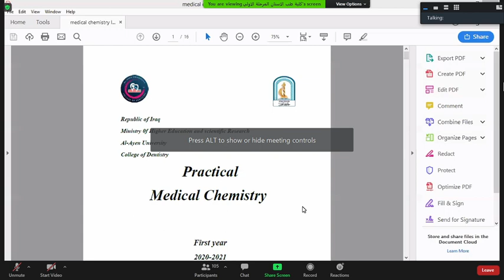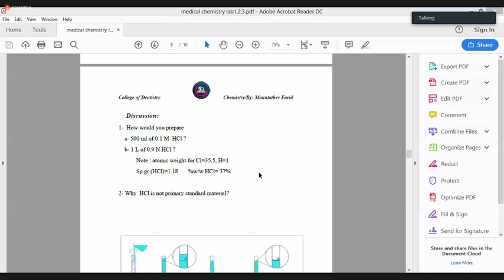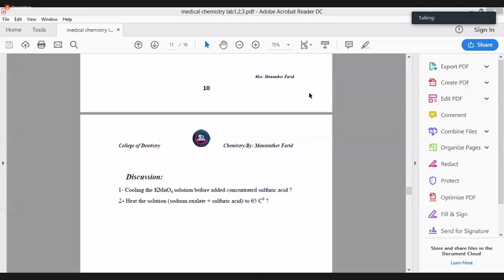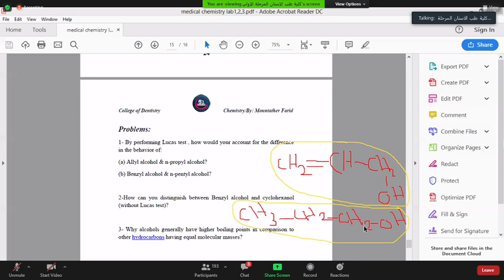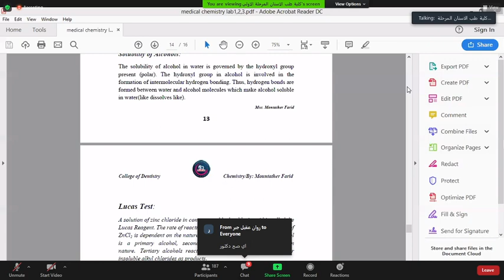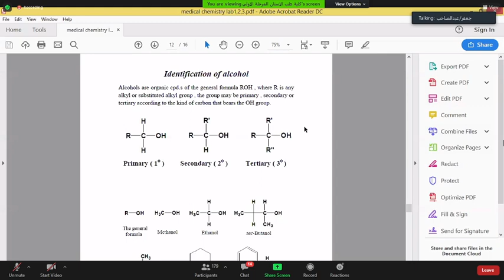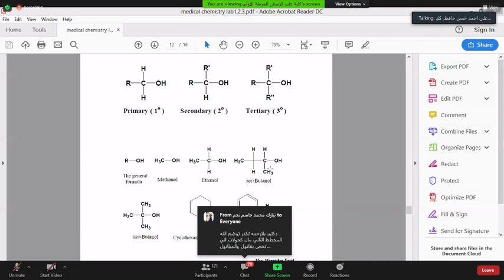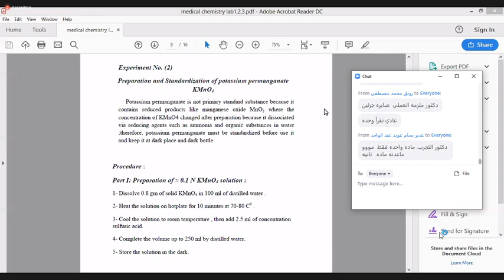Medical Chemistry (Reviation To The All Lectures 1,2 And 3 For Practical) .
شرح ومناقشة جميع محاضرات العملي لمادة الكيمياء الطبية للجانب العملي لملزمة التجارب الثلاث الاولى وتحديد مادة امتحان العملي ليوم الخميسى المصادف بتاريخ 8/4 .

1️⃣ 🔴Facebook + Messenger.
(Ali Walid Salim) .

2️⃣🔴Telegram (A_2_li) .

3️⃣🔴Instagram (ali_2002_w) .

5️⃣🔴Snapchat (aliwlid2021) .